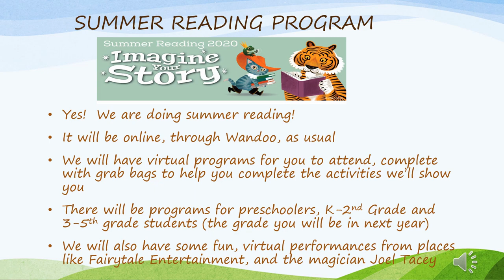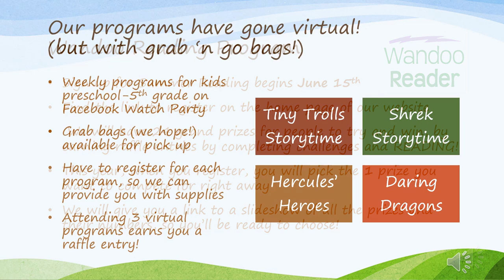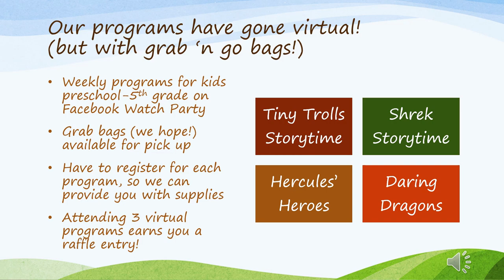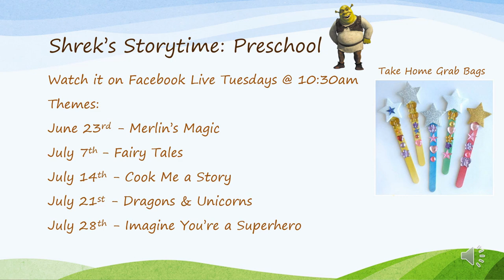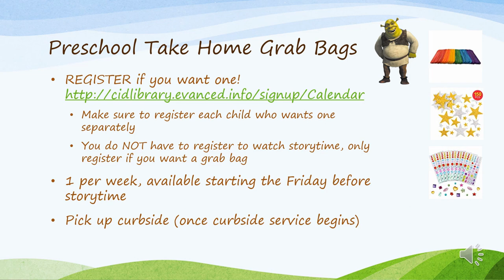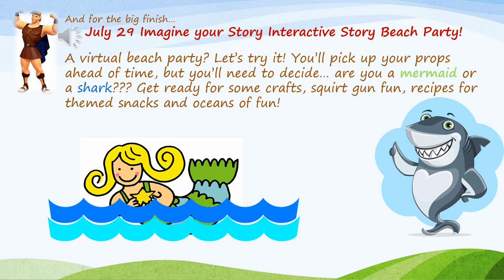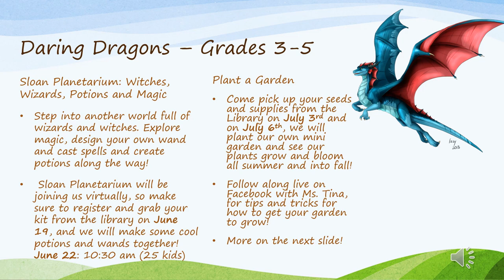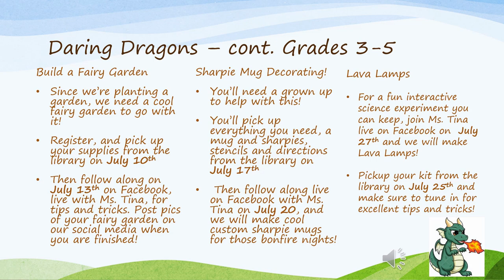2020Final SRP video presentation